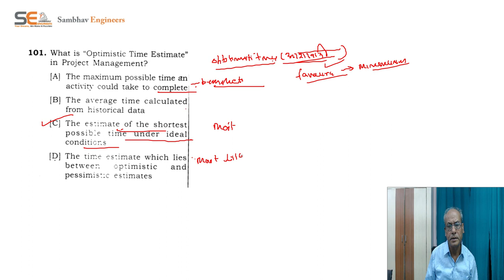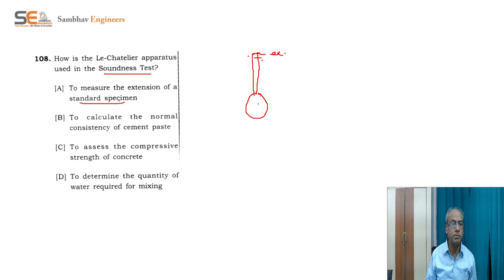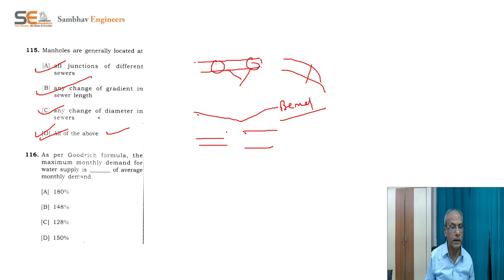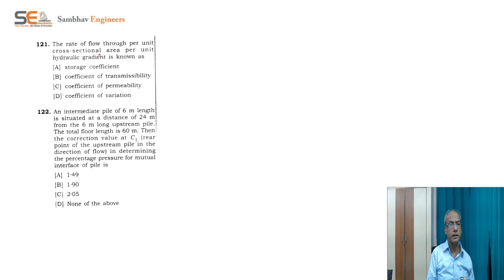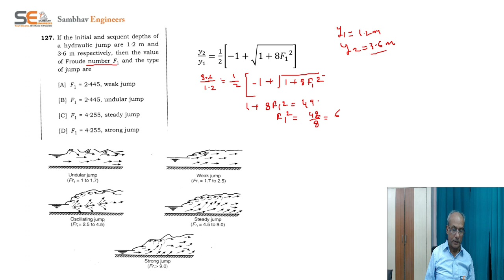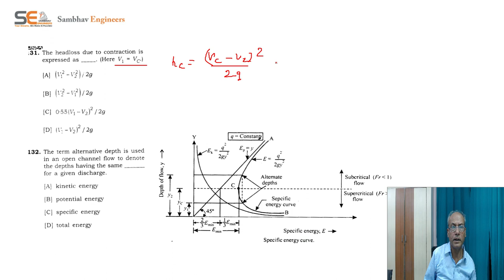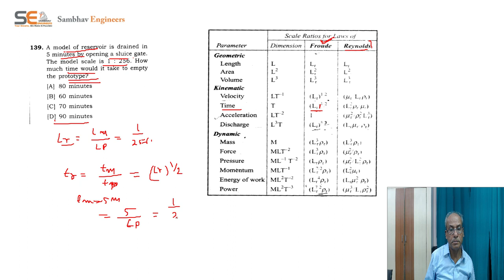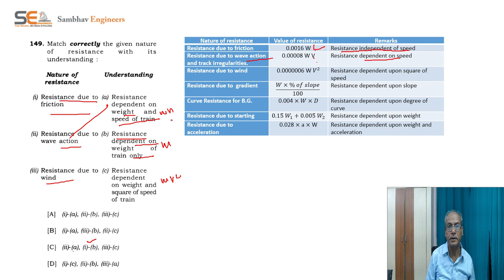MPPSC (AE) CIVIL I Detailed Paper Solution l 08/10/23 l Civil Engineering l Part 2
Sambhav Engineers is the  best coaching institute  of civil engineering in India. Sambhav Engineers was established by Mr. Sanjay Dubey and Mr. Rajendra Shrivastava in the year 2009 with the intuition of bringing new trends in civil engineering education by offering excellent and result oriented training to GATE, ESE, AE, JE & PSUs aspirants.